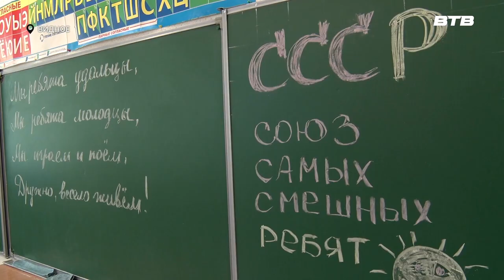ПЕРВАЯ СМЕНА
Уроки закончились, но в десятой школе работа продолжается. Для учащихся открыл двери детский летний лагерь. График у ребят плотный: занятия спортом, бассейн, экскурсии по городу. На открытии первой смены побывала Инга Янчук